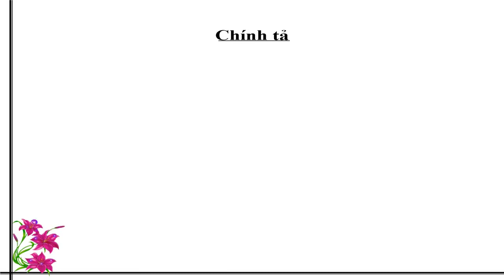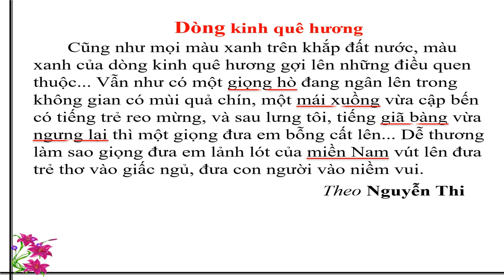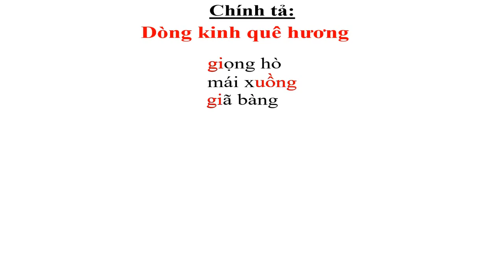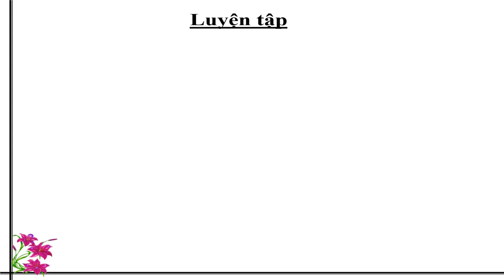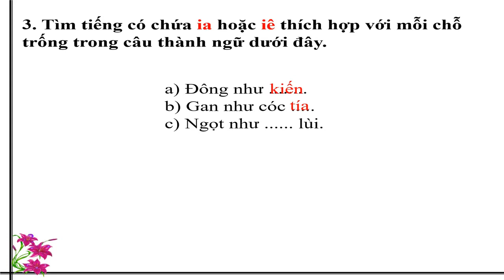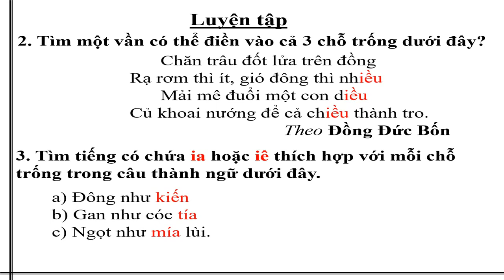Chính tả 5: Dòng kinh quê hương